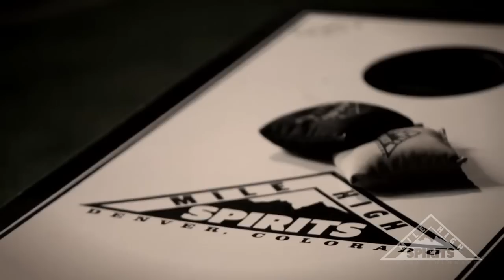Mile High Spirits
Mile High Spirits is a Denver based distillery and tasting bar that produces the finest spirits on the market.
Fireside Whiskey - a bold yet smooth 4 year aged bourbon
Elevate Vodka - a 6 times distilled vodka made in an all glass still
Denver Dry Gin - a tradition dry gin with a remarkable flavor profile
Peg Leg Rum - a smooth and flavorful rum that will leave you wanting more.
Please drink Mile High Spirits products responsibly.